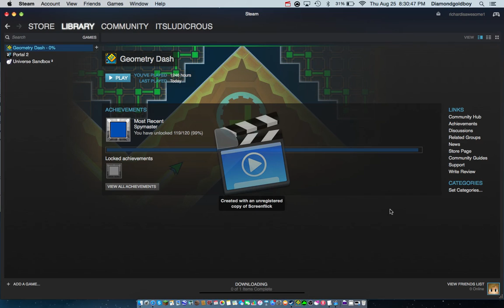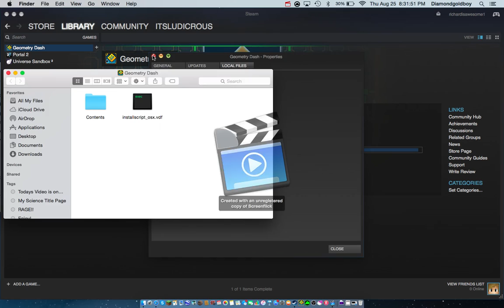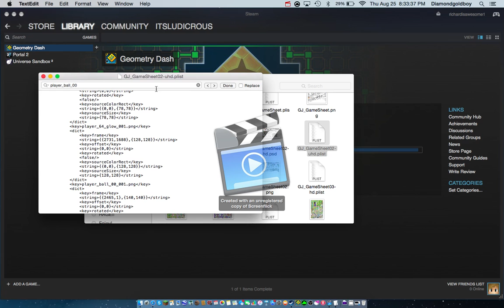How to make Mini icons in Geometry Dash! | 2 0